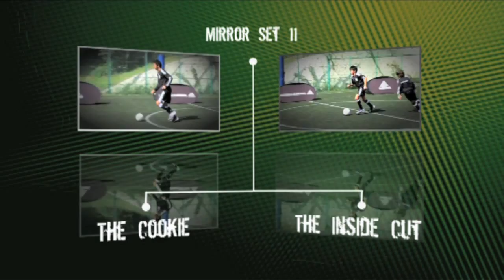Coerver Skills: Star Models Concept Part 11